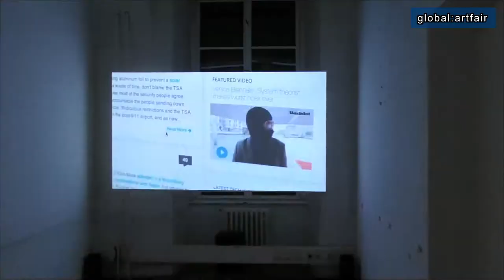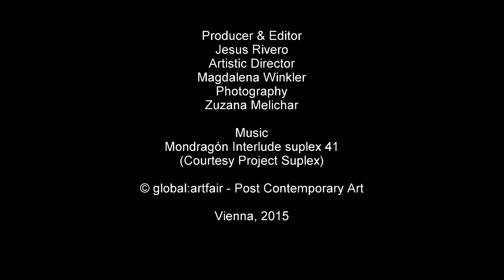Parallel Vienna 2015 / Preview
Parallel Vienna 2015
September 23 - 27
Alte Post, Dominikanerbastei

Parallel Vienna is taking place for the third time in Vienna and remains true to its principle of using abandoned property in the city centre as a presentation platform for new and established art. Parallel Vienna 2015 is a fully curated show titled “Another Destination”. The Parallel Vienna curator team chooses galleries, artists and curators and additionally invites project spaces which fit into the overall concept. In cooperation with the Austrian Federal Chancellery, a group of six independent curators will be chosen by the Parallel team to design their own space.

This year, galleries, artists, project spaces and curators will be exclusively invited and selected by Parallel Vienna. In 2015, Parallel Vienna is using the extensive premises of the Alte Post in the first district as a platform for contemporary art, thereby creating a unique framework for innovative exhibits. Parallel Vienna pools the urban forces of contemporary art production and offers an insight into different scenes, communities and areas of Vienna.

© producer & editor
global:artfair – Post Contemporary Art